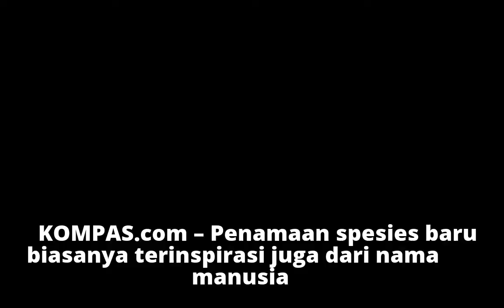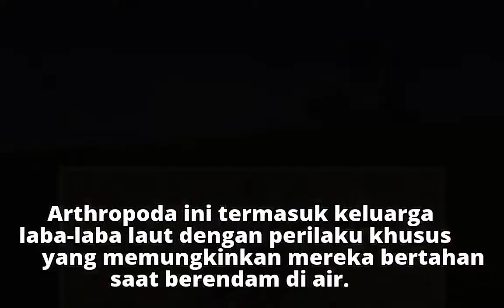Laba-laba Pendatang Baru dari Australia, Laba-laba Bob Marley